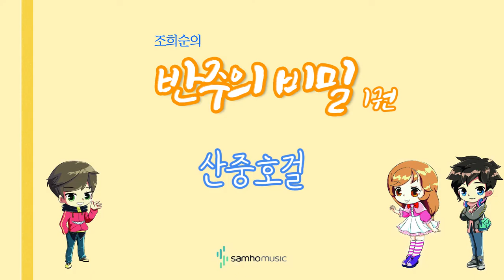조희순의 반주의 비밀 1권) 산중호걸 AR. 삼호뮤직 출판사 [조희순 교수 | JOY쌤]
이번 영상은 새로 나온 '반주의 비밀' 1권에 수록된 "산중호걸" 라는 곡입니다!